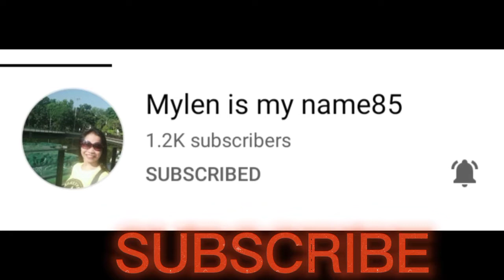LOVE OF A LIFETIME - RETRO DANCE FITNESS - ZUMBA - DJ KRZ REMIX